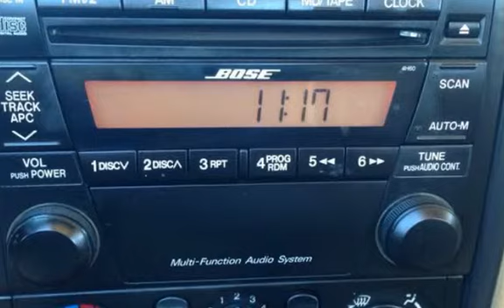2002 Mazda MX-5 Miata LS for sale in PHOENIX, AZ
79k miles CLEAN CARFAX CERTIFIED!!  The white exterior paint on this Miata is clean and bright. The leather interior shows very well. This car is equipped with an automatic transmission and is very fun to drive. The Leather interior is complimented with a Nardi leather steering wheel. Newer tires on factory alloy wheels have many miles to offer. This car has only 79000 miles on it so come test drive this today!!  We are a family owned used car dealer with over 35 years of automotive experience. We are A PLUS RATED BBB of Phoenix members. We specialize in European and Asian imports! From the minute we purchase the cars, to the time you pick up your new car for delivery, we always go the extra mile for our customers. We disclose all we know about our cars with our customers. Financing available from low credit union rates on approved credit!